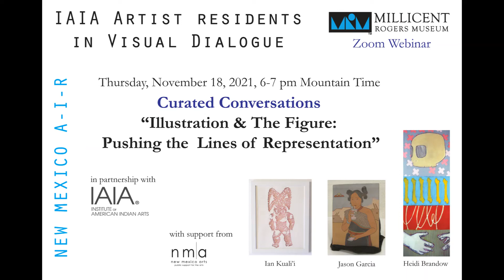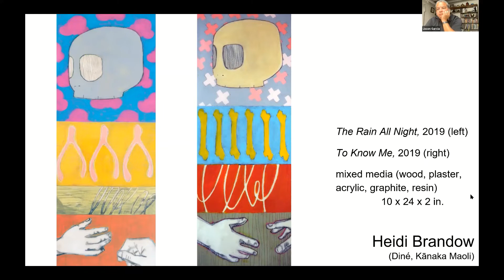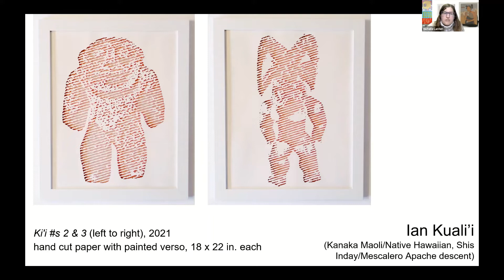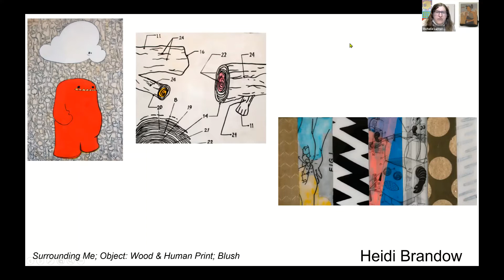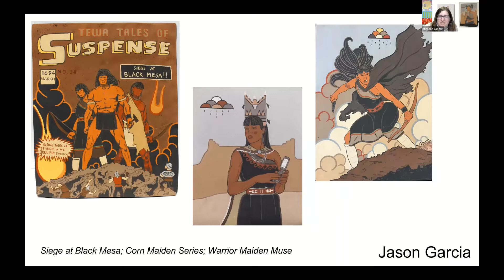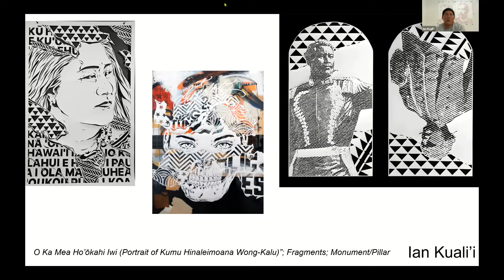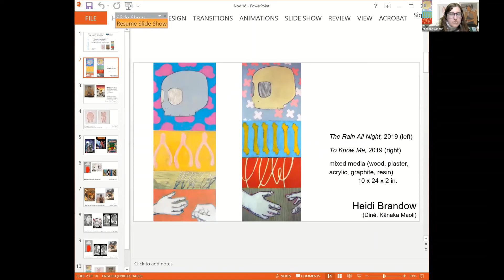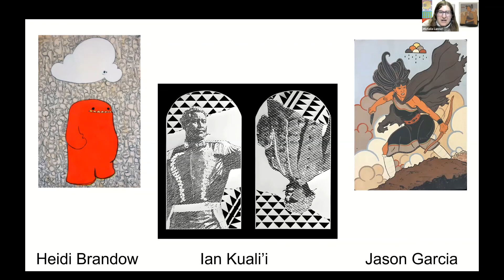Curated Conversations: “Illustration & The Figure: Pushing the Lines of Representation”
Associated Program
New Mexico A-i-R: IAIA Artist Residents in Visual Dialogue exhibition
On View at the Millicent Rogers Museum, October 11, 2021-January 29, 2022
Curated by Michelle Lanteri & Dawning Pollen Shorty (Taos Pueblo/Diné/Lakota)

Institute of American Indian Arts Artist-in-Residence Program
With support from New Mexico Arts

This virtual panel focuses on the ways that these three artists based in northern New Mexico implement new avenues for illustration in cut paper drawings, mixed media paintings, serigraphic (silkscreen) prints, and clay tiles. The conversation will focus on the artists’ arrival at their current techniques and their thematic intentions for using a particular medium. This dialogue will explore the influence of comic books and animation on these artists’ practices.

Moderated by Curator of Collections & Exhibitions, Millicent Rogers Museum:
Michelle Lanteri

Featuring:
Ian Kuali’i
(Kanaka Maoli/Native Hawaiian, Shis Inday/Mescalero Apache descent)
Kuali’i works in the medium of cut paper drawings to produce portraits of leaders significant to his own heritage and in the creative community at-large.

Heidi Brandow
(Diné, Kānaka Maoli)
Brandow uses a combination of humor and introspection in her mixed media paintings of deconstructed figures to speak to the fragmentation of life in the twenty-first century.

Jason Garcia
(Santa Clara Pueblo)
Garcia creates clay tiles that reflect the changing community of Santa Clara Pueblo and serigraphic prints that honor the history of Pueblo peoples and the 1680 Pueblo Revolt.